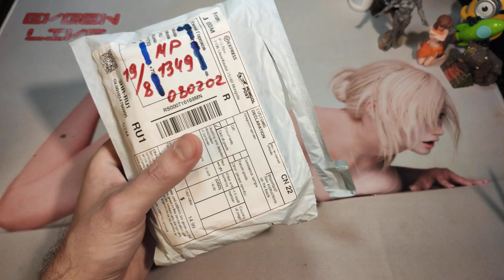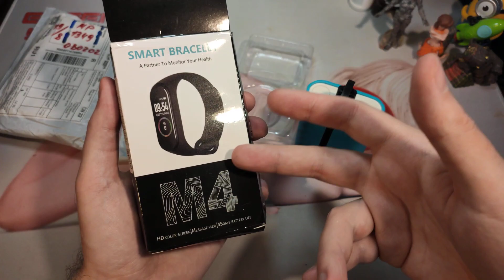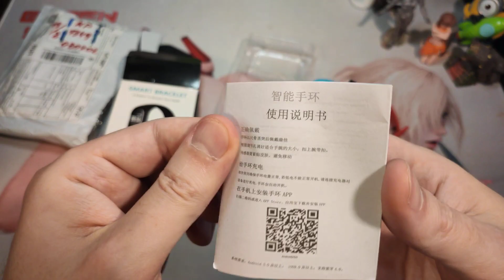Подделка Mi band 4 c Joom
Злодейский магазин уже не открывается в приложении JOOM.
★Поддержка JOOM в тот же вечер ответила мне, что продавец не смог подтвердить подлинность товара и мне будет возвращена вся сумма покупки! Поддержка JOOM сработала удивительно быстро.